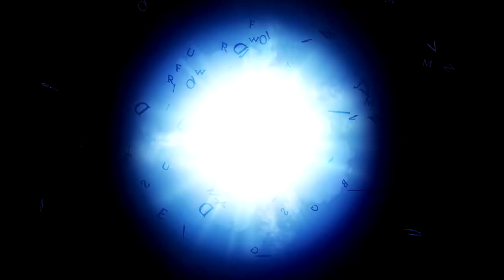Matilda the Musical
Watch the video for Matilda the Musical taking place from 17 October to 2 December 2018.

Matilda The Musical is the multi-award winning musical from the Royal Shakespeare Company, inspired by the beloved book by the incomparable Roald Dahl. This is a story of an extraordinary little girl who, armed with a vivid imagination and a sharp mind, dares to take a stand and change her own destiny. Winner of over 85 international awards, including 16 for Best Musical, Matilda The Musical is set to delight South African audiences of all ages.